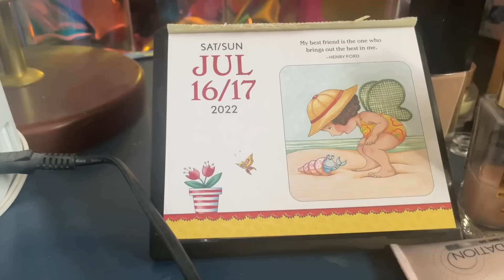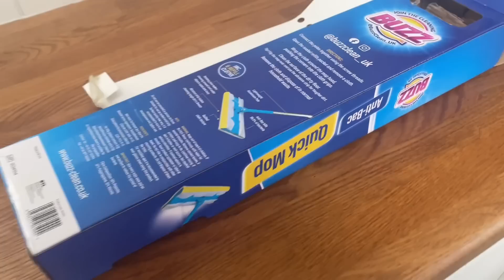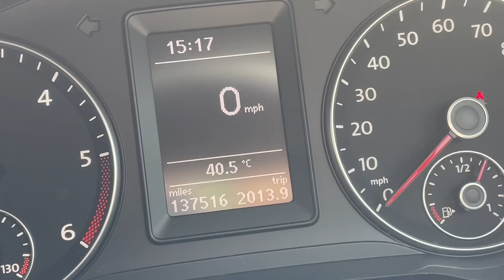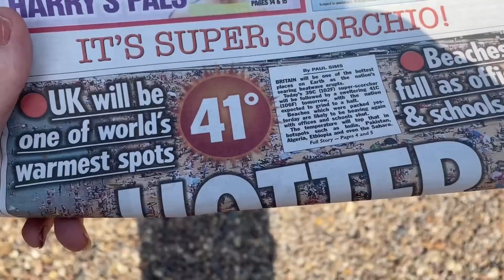18 July 2022 housewives vlog heatwave day 2